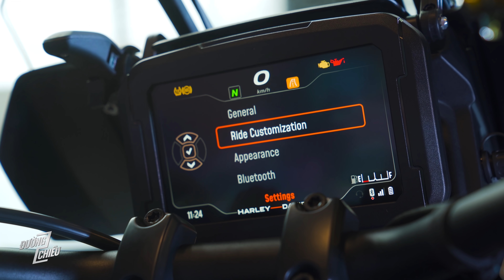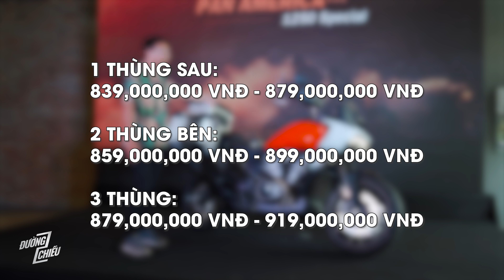Sờ tận tay H-D Pan America 1250: Harley nay đã nhiều công nghệ! | Đường 2 Chiều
☎️ Mr. Huy - 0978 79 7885
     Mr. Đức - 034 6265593